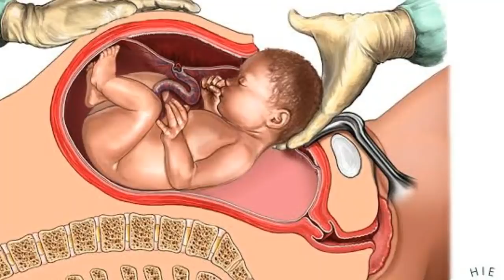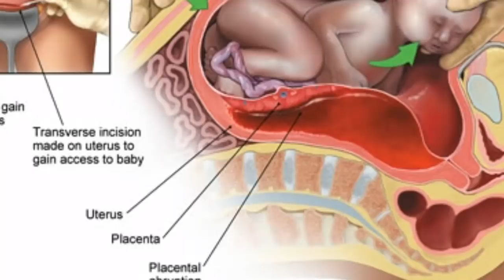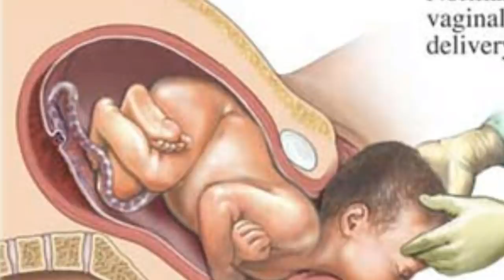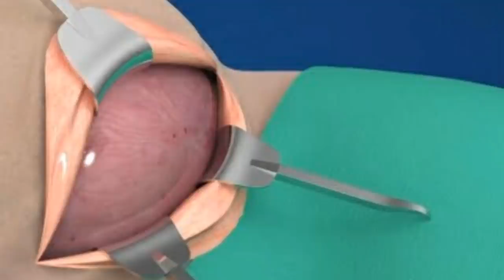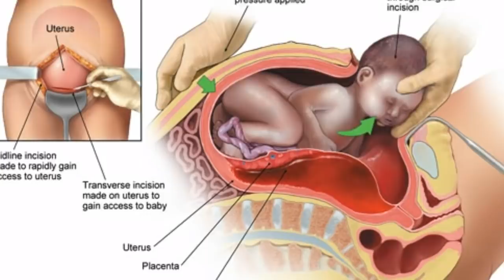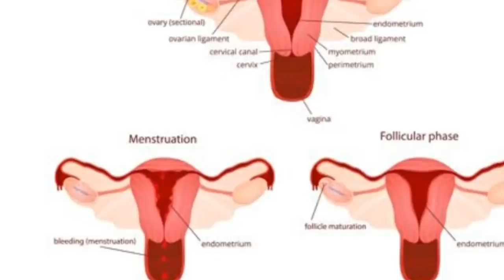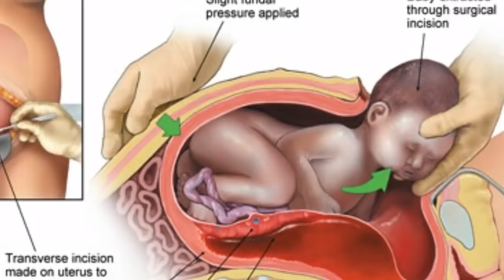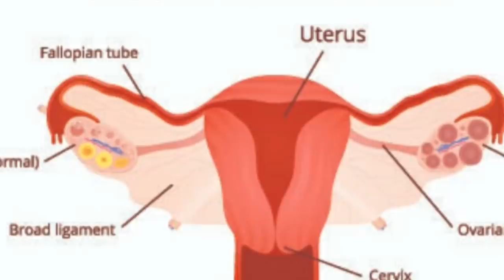How i overcome my C section//Stress//wounds//baby care😚😚//Experience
Hello friends
Today we share about my c section experience in this video is helpful for new mommy,pregnancy lady & new married couple..if you like this video please subscribe our channel for more Videos keep support us ..